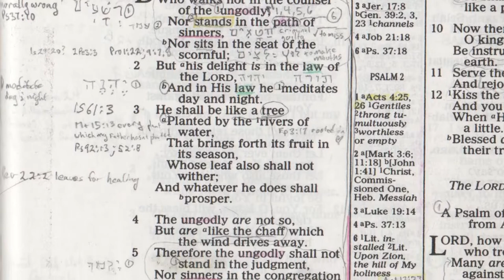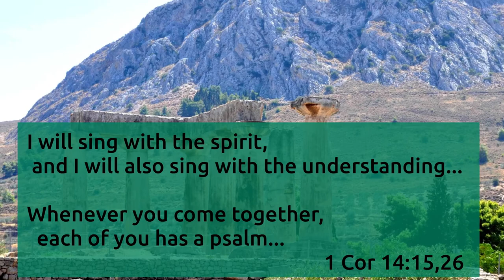Psalms part 1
First in a series of short clips on Psalms.